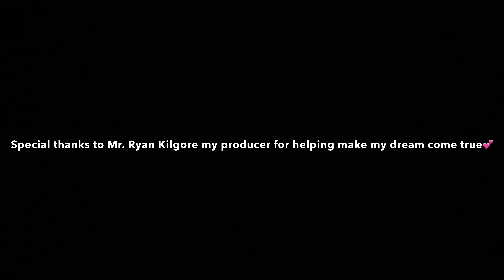Good Thing by Monica Conn Hill